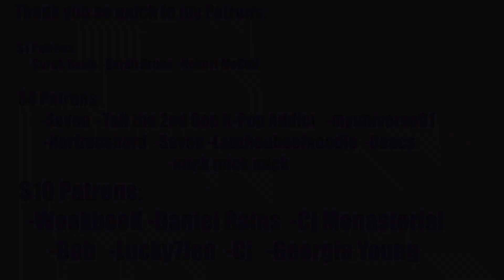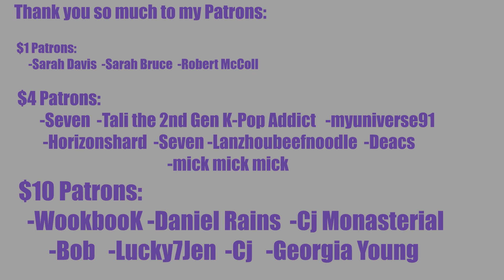IMPOSSIBLE VISUALS!! CLC(씨엘씨) - VISUAL FILM : [I'M ···] First Reaction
REACTION STARTS at 2:00

INTRO

◾Intro: YouTube.com/UNDERfireGAMER